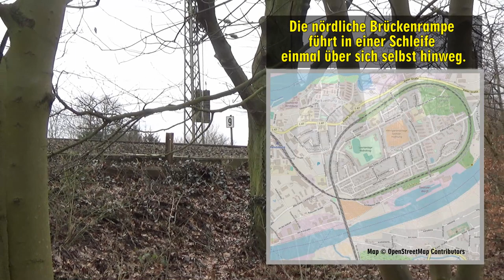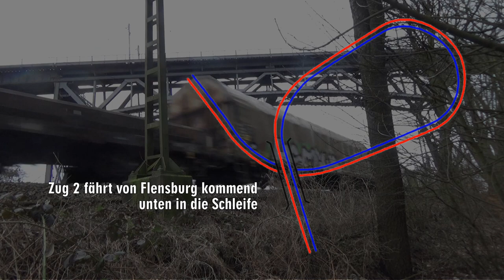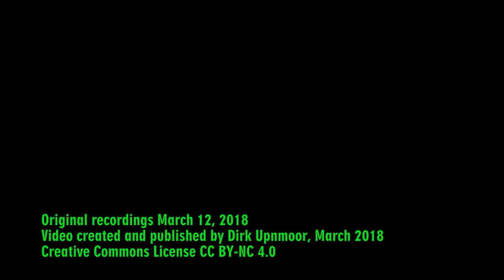Mit dem TWINDEXX 445 über die Rendsburger Hochbrücke – und Kuppeln in Neumünster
Seit dem Fahrplanwechsel im Dezember 2017 werden zunehmend die Bombardier Twindexx-Triebzüge (Baureihe 445)  in Schleswig-Holstein eingesetzt. Sie befahren die Regionalexpress-Linie RE 7 zwischen Hamburg und Kiel bzw. Flensburg. Im Idealfall starten zwei 4-Wagen-Einheiten gemeinsam in Hamburg und werden in Neumünster getrennt, um nach Kiel und Flensburg weiterzufahren. Bei der Rückfahrt werden die beiden Züge in Neumünster vereinigt.

Auf dem Weg nach Flensburg überqueren die Züge bei Rendsburg den Nord-Ostsee-Kanal. In diesem Video sind Mitfahrten und Außenansichten von der Kanalbrücke zu sehen (eine Hochbrücke für die Durchfahrt von Seeschiffen). Zum Schluß wird die Vereinigung zweier Züge in Neumünster gezeigt.

Szenenfolge:
00:10 Fahrt von Neumünster nach Rendsburg, Aussicht aus dem Oberdeck in Richtung Osten
01:36 Brückenzufahrt über den Häusern von Rendsburg
01:54 Twindexx-Züge als Regionalexpress RE 7 in beiden Fahrtrichtungen auf der Rendsburger Hochbrücke
04:20 LINT-Triebwagen der Linie RE 74 oder RB 75 fährt aus Richtung Kiel kommend über die Brücke und ist bei 05:08 unten kurz vor dem Rendsburger Bahnhof angekommen.
05:22 Kartendarstellung der nördlichen Brückenrampe, die als Gleiswendel einmal über sich selbst hinwegführt (Karte © OpenStreetMap Mitwirkende)
05:40 Zwei Güterzüge befahren die Gleiswendel, einer in Richtung Flensburg (von oben nach unten), der andere in Richtung Hamburg (von unten nach oben)
08:45 Bahnhof Rendsburg: Ausfahrt einer Twindexx-Einheit als RE 7 nach Flensburg; unmittelbar darauf fährt eine andere Einheit als RE 7 nach Hamburg ein
09:46 Rückfahrt nach Hamburg, Blick nach Osten
10:54 Kuppeln der beiden Flügelzüge aus Flensburg und Kiel im Bahnhof Neumünster, Weiterfahrt nach Hamburg